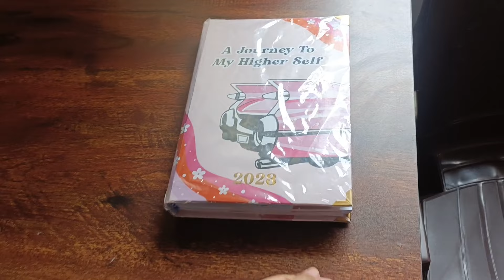MY LIFE AS CREATOR AND DEVOTEE ❤️|How I manage🥲|Ishika Mukherjee|2023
Hii guys sharing my daily life routine ,how i manage my content creation with being a devotee

other vlogs -:
Everything you see in this channel is created by the owner[Ishika Mukherjee].
Please refrain the use of anything you see here without taking authority.
 Regards.